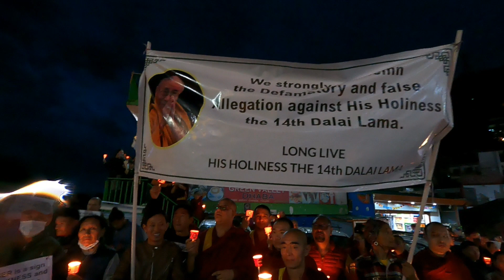Solidarity Peace March Org by Indo Tibetan Friendship Assiociation 19Ape2023